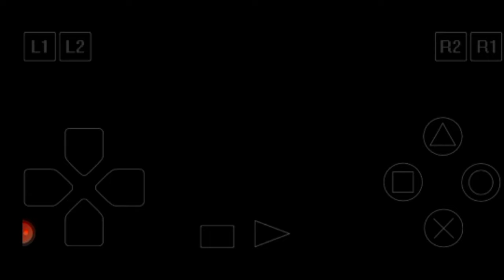Digimon (デジモン Dejimon) Digimon Rumble Arena 1 [Agumon vs Reapermon] Bos terakhir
Digimon Adventure 02 (dibaca "Digimon Adventure Zero Two") adalah seri kedua dari anime Digimon setelah Digimon Adventure. Alur Cerita dalam seri ini ditempatkan 3-4 tahun setelah seri Digimon Adventure berakhir.

Dunia pada Digimon Adventure 02 menggambarkan petualangan Davis Motomiya, Yolei Inoue, dan Cody Hida sebagai DigiDestined baru, serta Takeru Takaishi dan Hikari Yagami yang merupakan DigiDestined original di seri sebelumnya. Ketiga DigiDestined baru mendapatkan masing-masing partner digimon: Veemon, Hawkmon, dan Armadillomon, sedangkan Takeru dan Hikari masih dengan partner digimon yang sama yaitu Patamon dan Gatomon.

Pada seri ini, digimon mendapatkan bentuk Digivolution baru selain normal Digivolution, yaitu Armor Digivolution di mana satu digimon level rookie bisa mendapatkan berbagai bentuk level champion yang berbeda tergantung dari Digi-Egg yang mereka dapatkan selama petualangan. Misal Veemon dapat menjadi Flamedramon dengan Digi-Egg of Courage, menjadi Raidramon dengan Digi-Egg of Friendship, dan Magnamon dengan Digi-Egg of Miracles. Armor digivolution digunakan karena dunia digital sedang dalam kondisi dikuasai oleh Digimon Emperor yang menyebabkan digivolution normal tidak bisa dilakukan. Setelah Digimon Emperor dikalahkan, semua digimon bisa mendapatkan bentuk digivolusi normalnya.

Pada arc kedua pasca dikalahkannya Digimon Emperor yang memiliki nama asli Ken Ichijouji, Ken bergabung dengan tim menjadi DigiDestined keenam dalam seri ini, dengan partnernya yaitu Wormmon. Pada petualangan mereka berikutnya dalam menyelamatkan dunia digital, bentuk digivolution baru didapatkan, yaitu DNA Digivolution (Jogress (joint progress) Evolution pada bahasa asli) di mana dua digimon bergabung menjadi satu digimon dengan level yang lebih tinggi. Digimon pertama yang terbentuk dari DNA Digivolution yaitu Paildramon, yang merupakan penggabungan dua digimon level Champion ExVeemon (evolusi dari Veemon) dan Stingmon (evolusi dari Wormmon). Digimon hasil evolusi DNA Digivolution pun dapat berevolusi menjadi bentuk berikutnya.

Digimon (デジモン Dejimon) yang merupakan singkatan dari Digital Monster (デジタルモンスター Dejitaru Monsutā) adalah waralaba media dari Jepang untuk anak-anak yang dibuat dalam bentuk anime, manga, permainan video, permainan kartu, mainan, aksesoris barang, dan media lainnya. Diciptakan oleh tokoh misterius yang tidak pernah dikenal publik termasuk perannya dalam penciptaan Digimon yang bernama Akiyoshi Hongo.

Digimon adalah makhluk hidup semacam program kecerdasan buatan yang tersusun atas kumpulan data digital. Mereka memiliki berbagai macam jenis dengan bentuk yang bermacam-macam dan memiliki jurus-jurus serangan serta kemampuan evolusi ke tingkat yang lebih tinggi (digimon yang berevolusi dapat kembali ke bentuknya semula). Mereka hidup di dunia digital, suatu dunia paralel yang tercipta dari sistem jaring teknologi komunikasi dan informasi manusia.

Digimon banyak dikenal atas persaingannya dengan Pokemon, waralaba media lainnya dari Jepang. Digimon dan Pokemon memiliki konsep yang hampir sama mengenai makhluk-makhluk hidup (monster) yang unik dengan jenis, bentuk, dan jurus serangan yang bermacam-macam dan kemampuan evolusi menjadi lebih kuat serta persahabatan atau hubungan partner antara manusia dengan Digimon/Pokemon. Bahkan keduanya memiliki nama yang mirip yaitu Digimon yang berarti Digital "Monster" dan Pokemon yaitu Pocket "Monster". Keduanya muncul pada waktu yang hampir bersamaan, dengan Pokemon lebih dulu dan diikuti oleh Digimon, sehingga kesuksesan Pokemon merupakan salah satu faktor kesuksesan Digimon. Keduanya memiliki kesuksesan yang besar, walau Digimon tidak pernah menikmati kesuksesan setara atau lebih dari Pokemon. Perdebatan-perdebatan antara fans Digimon dan fans Pokemon berlangsung cukup lama.

Digimon dirilis pertama kali oleh perusahaan Bandai pada tanggal 26 Juni 1997. Karena kesuksesannya, generasi kedua Digimon dirilis pada bulan Desember tahun itu juga dan diikuti oleh generasi ketiga pada tahun 1998. Untuk konsol permainan, Digimon pertama kali muncul pada konsol Sega Saturn

Reapermon is a Cyborg Digimon. It is a fugitive Digimon born from the data of wanted criminals. To tell the truth, there is actually a price on its head, but it isn't distrusted as it is believed to be a "Bounty Hunter", as it is a strange villain on a hunt for criminals. It wields the "Guilty Chain" on its left arm, and the "Judgment Sickle" on its right.[3]

Attacks

Grim Slasher (髑髏乱舞, Dokuro Ranbu?, lit. "Skull Dance"): Grabs the opponent with the Guilty Chain and decapitates them with the Judgment Sickle.
Burning Cyclone (髑髏旋風, Dokuro Senpū?, lit. "Skull Whirlwind"): Spins in the center of a fiery tornado amid which flaming skulls fly.
Bone Duster (蛇炎煉獄, Jaen Rengoku?, lit. "Serpent Flame Purgatory"): Causes flames to erupt at the opponent's feet.